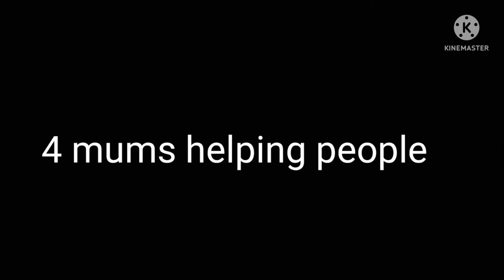Angelwolf helping people